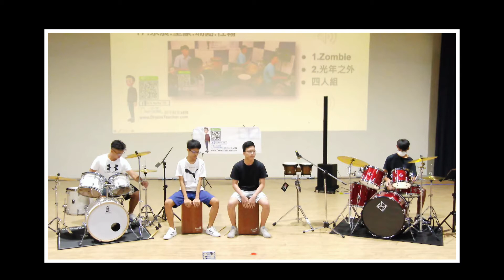光年之外 鄧紫棋 | 2020-10 爵士鼓成果發表會